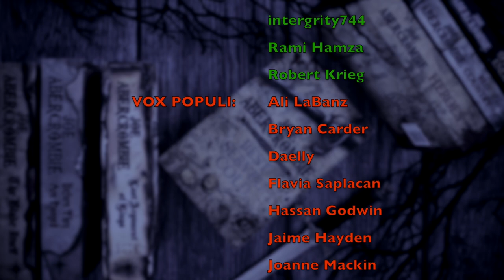SHIP OF MAGIC | Non-Spoiler Review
WISH LIST

BOOKISH MUGS!
LLIBRARY15